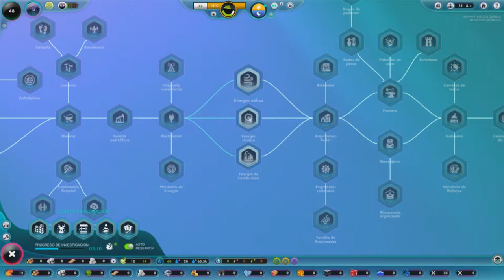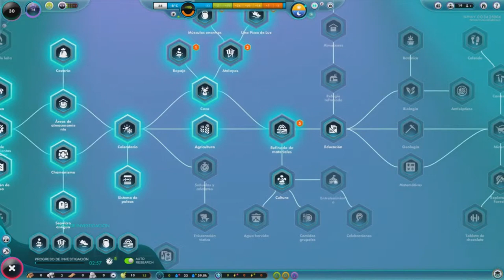Estos Naggets Locos Tienen Armas //// The Universim #3